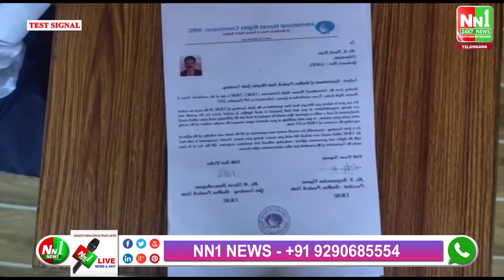పోలవరం.ఇంటర్నేషనల్ హ్యూమన్ రైట్స్ కమిషన్ ఆంధ్ర ప్రదేశ్ జాయింట్ సెక్రటరీగా ఏ డేవిడ్ రాజు నియమించారు